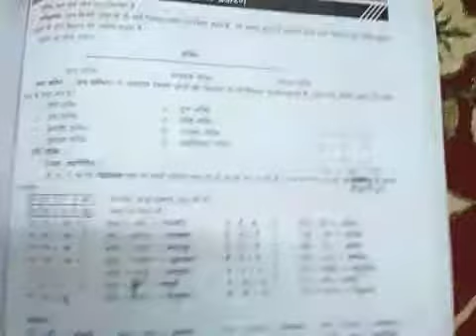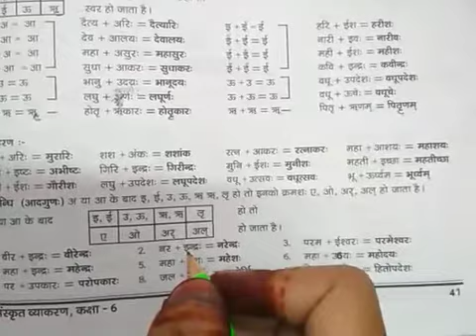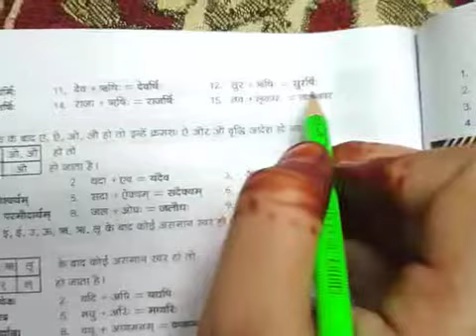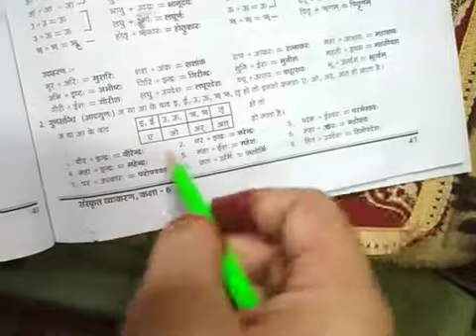Sanskrit class 6 by Divya vaishnav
संधि